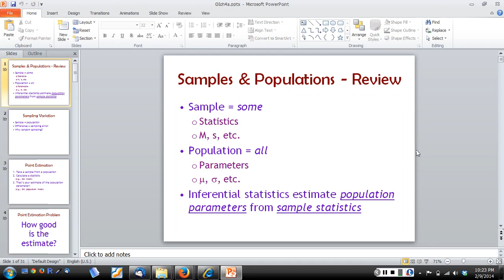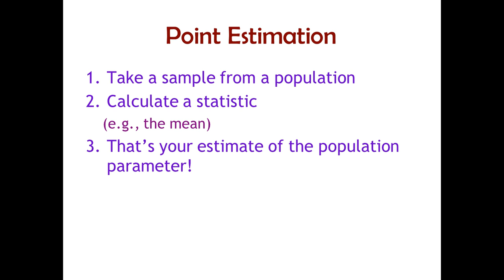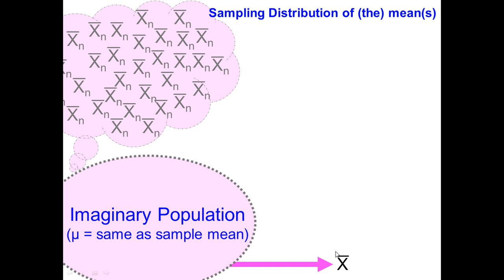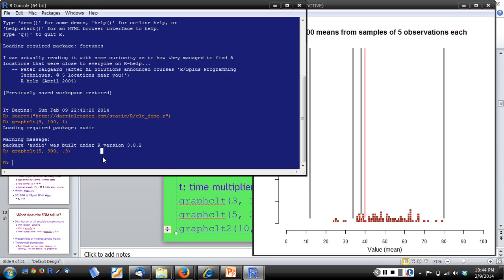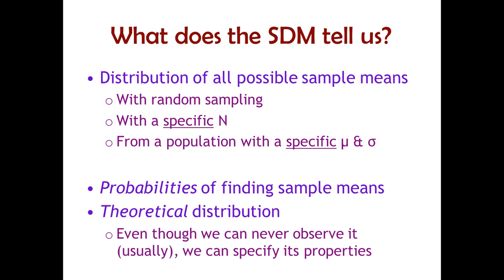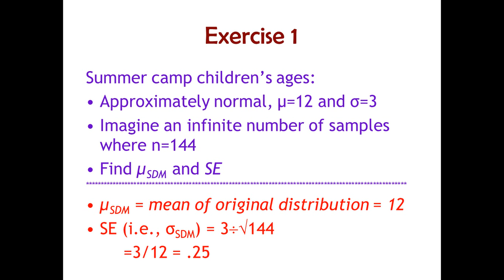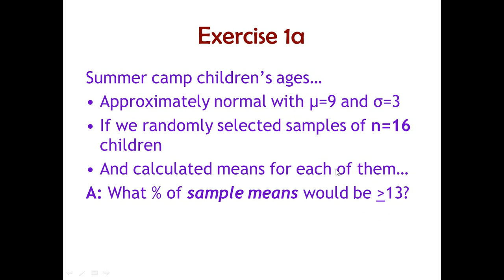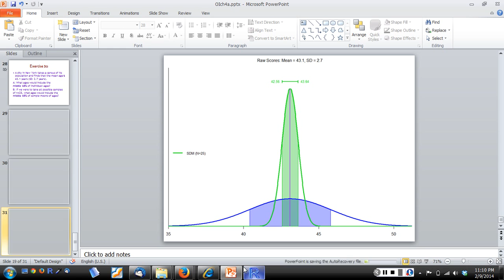OpenIntro 2nd Edition - Chapter 4 Part 1 - Inference